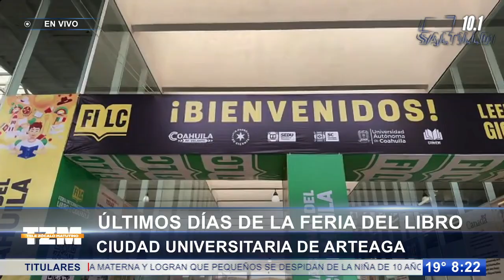FIL Coahuila celebra sus últimos días en su edición 2024